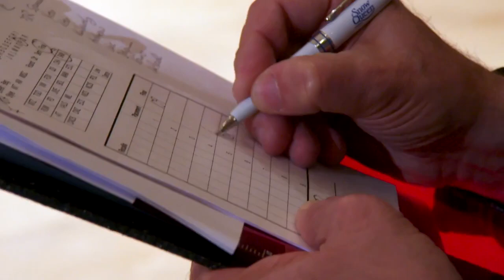Hot to Trot - trailer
Mad Hot Ballroom meets Paris is Burning? Or is it RuPaul's Drag Race meets Dancing with the Stars? Whatever your reference point, the award-winning and crowd-pleasing new documentary Hot to Trot offers a deep-dive look inside the fascinating but little-known world of same-sex competitive ballroom dance. This lively, poignant film follows an international cast of four magnetic men and women over several years, on and off the dance floor, as they journey to the quadrennial Gay Games. Along the way, dancing is revealed to be both a means of overcoming personal hardships - from drug addiction to familial rifts - and a joyous opportunity to merge passionate artistic expression with proud sexual identity.